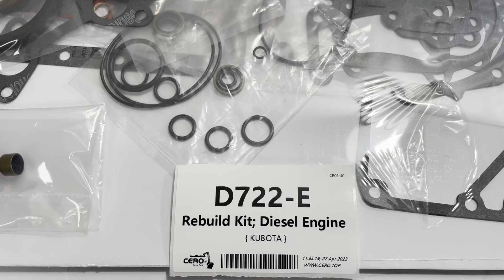Kubota D722 D722-E Engine Rebuild Gasket Kit 07916-29475 Oil Pump 16851-35012 Water Pump 19883-73030